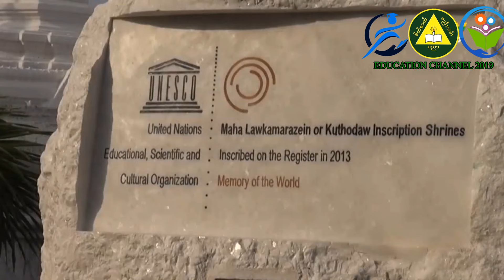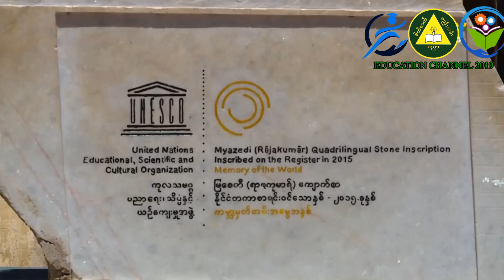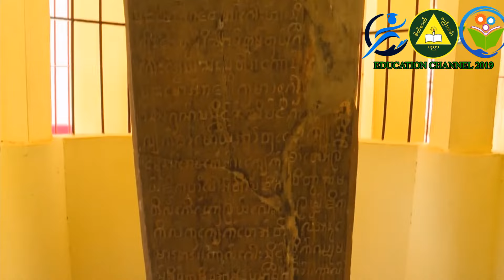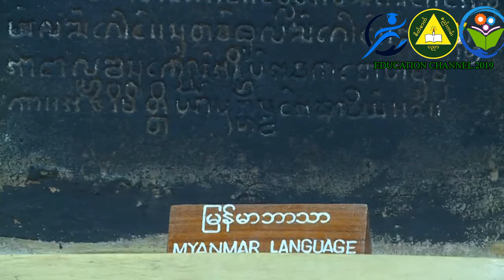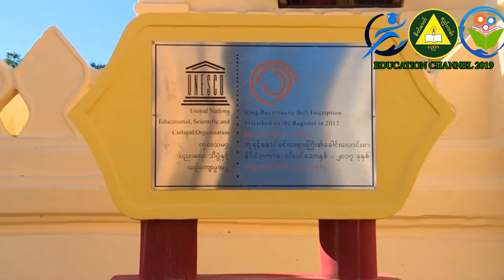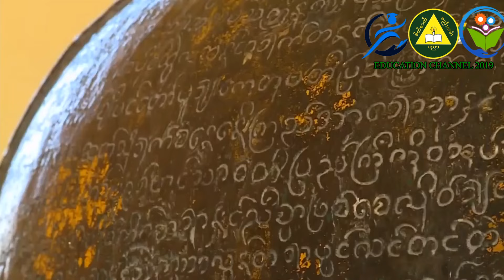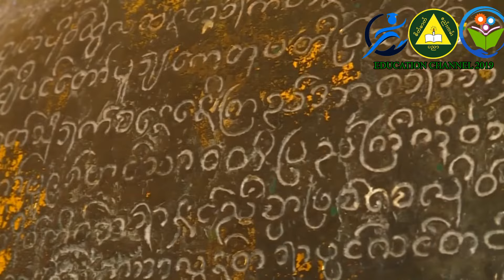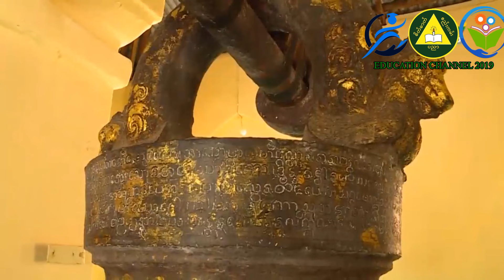Bagan Myanmar ပုဂံရှေးဟောင်းသမိုင်းဝင်အမွေအနှစ်